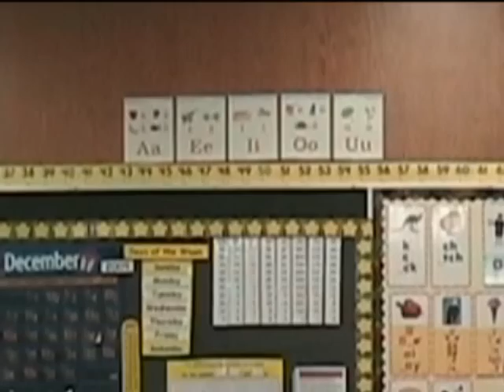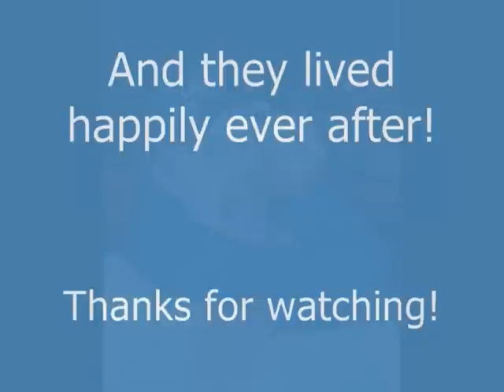The Story of Gloria and The Sailor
From the Video Journal of teacher Bud Brown, comes this Story of Gloria and the Sailor. A story of love and adventure with a surprise ending! Be sure to watch the photos after the credits. Philippine Television Appearances